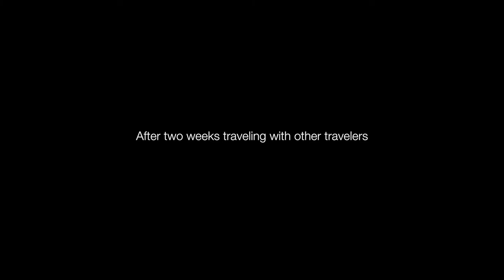Sary Tash, a tiny village in Kyrgyzstan | The Long Road Ep. 45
My last stop before China was a tiny village in Kyrgyzstan. Sary Tash.
Here I was all by myself and tried to reflect a bit on how it is to travel alone :)

A big thank you to everybody who let me awkwardly film them :)

Filmed handheld with the Panasonic G80/G81/G85 and the iPhone 6.

The long Road (TlR) is a journey from Germany all the way to Nepal, through the middle east, following the old silk road, China and South-East Asia. The whole journey will be overland (no planes, UFOs or portals) and put together into short videos on this channel :)

Greetings,
Georg